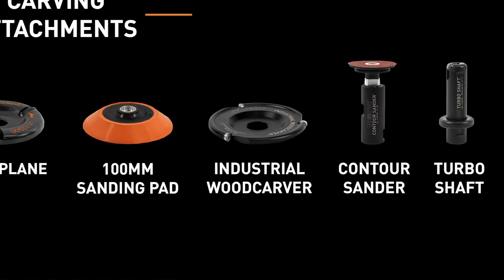Industrial Woodcarver Product Video | Arbortech Tools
In this video, learn more about the Arbortech Industrial Woodcarver.

The Industrial Woodcarver is the professional choice in rotary wood carving. This blade carves the hardest and the softest wood with equal smoothness, efficiency and control. Unlike the other 100mm Arbortech blades, this blade can be used for straight cuts in wood projects.

For more information on the Industrial Woodcarver visit: ArbortechTools.com